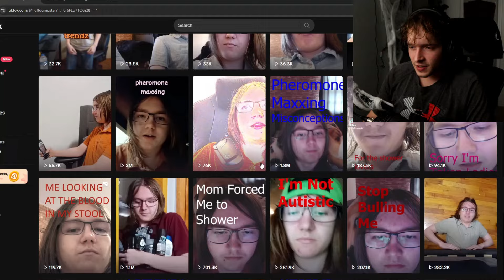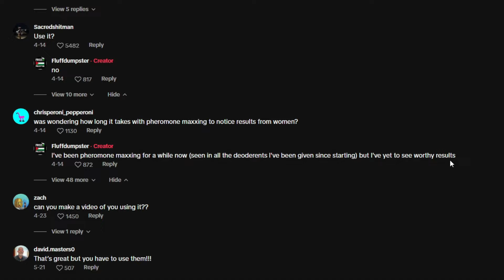Pheromone Maxxing Is Crazy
@Bet_Yet gave me this idea

tiktok is insane.